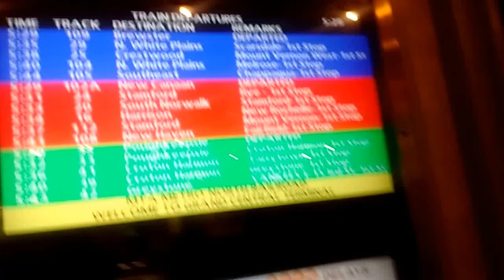Metro north: New Canaan M8 train #1758 leaving Grand Central!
Here is a video of metro north train 1758 the 5:29PM Super Express out of Grand Central to New Canaan! With SINGLE M8 car #9562! Leaving from Track 102A!
New Haven line
Video taken January 8th 2016 at 5:29PM!